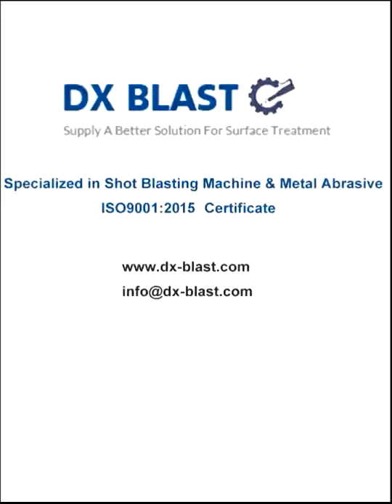Grab bucket/construction machine parts shot blasting machine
our hook type shot blasting machine can clean the grab bucket total size as the hanger rotary.